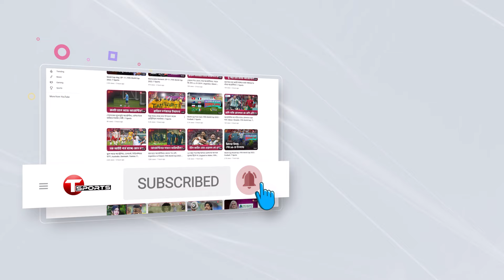ডেব্যু টেস্টে জাকের আলি অনিকের ব্যাটে ২ রান | Jaker Ali Anik | T Sports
Plot- 371/A, Block-D, Bashundhara R/A, Dhaka.